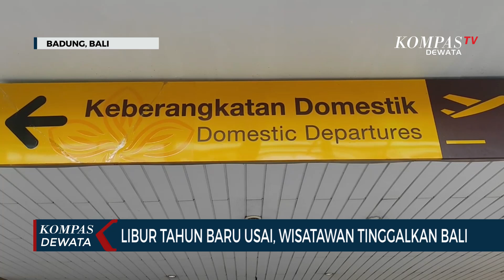Libur Tahun Baru Usai, Wisatawan Tinggalkan Bali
BADUNG, KOMPAS TV - Pasca perayaan  malam pergantian tahun,  arus balik wisatawan di bandara Ngurah Rai mulai terlihat pada Minggu (1/1) sore.

Di terminal keberangkatan domestik di Bandara I Gusti Ngurah Rai, dipadati wisatawan yang akan meninggalkan Bali.

Arif, salah satu wisatawan asal Surabaya mengatakan, memilih kembali di hari Minggu, karena akan segera kembali melakukan aktivitas seperti biasa.

Arus balik wisatawan diperkirakan akan terjadi hingga 3 Januari 2023